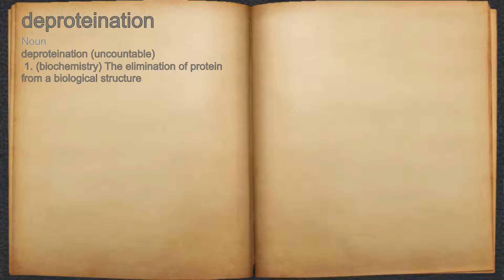What does deproteination mean?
A spoken definition of deproteination.

Intro Sound:
Typewriter - Tamskp